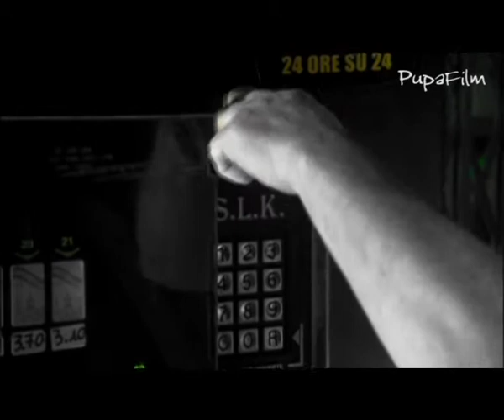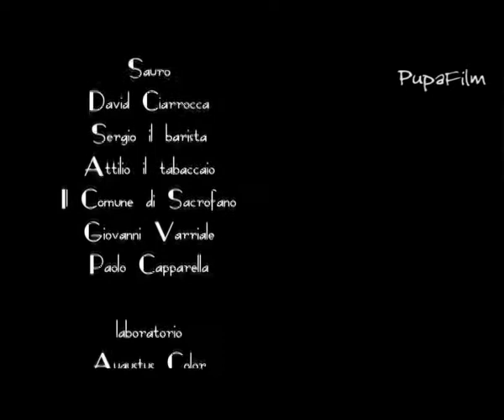LA SIGARETTA - THE CIGARETTE by Cristiano Celeste feat Leo Gullotta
The 4th short movie by Cristiano Celeste
featuring Leo Gullotta - Ninni Bruschetta - Paolo Triestino - Vanni Materassi - Juana Jimenez
cinematographer Nino Celeste
music Massimo Ruocco
editing Pierpaolo Centomani